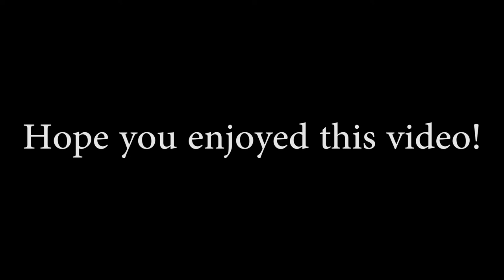Retro Gaming | No Copyright | No Attribute Required | Royalty Free | Aarushiswinner Yo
So guys whatsup here is my new video. I hope you guys like it.

Gear:
CPU: Dell
Monitor: BenQ G-serires
Mouse: Ortis
Headphones: Tech-com TTPL-HP-360USB
Intel core: i7-3770
Os: Windows 10 Pro

Recording software: OBS (Open Broadcaster Software